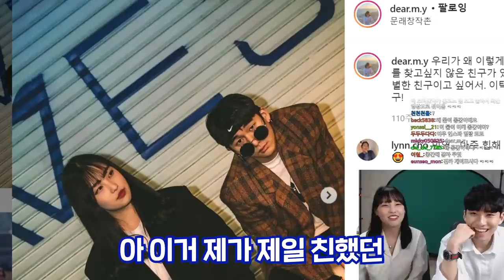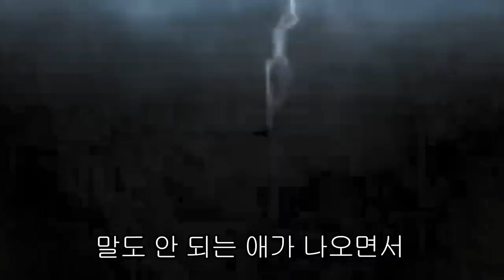입시 얘기 없이는 밥조차 먹을 수 없는 몸이 되어버린 두 사람